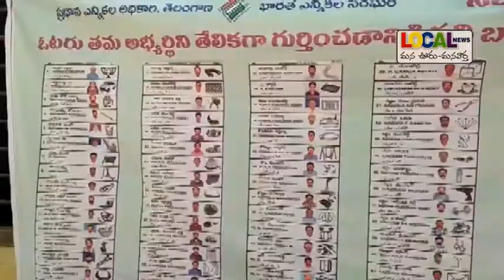ఎన్నికల ఫలితాలపై అభ్యర్థుల్లో పెరుగుతున్న ఉత్కంఠ # Local News # Nizamabad